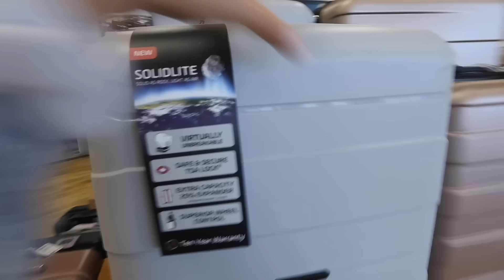I’m going to MIAMI + I Got A Spray Tan For the FIRST Time ! 🤭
🦋Watch my last video ➜
🦋The vlogging camera I use ➜

If you are struggling with something and need immediate help, don’t be afraid to reach out and call!!